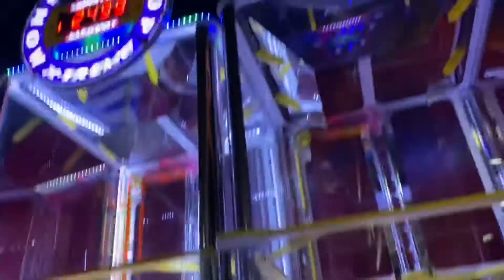Adventure Zone| El Paso TX